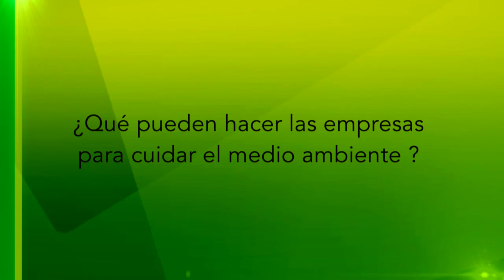Ciudadanos opinan sobre empresas [NOTA - Diálogos Metropolitanos - 2019-06-12]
Nota realizada para el programa Diálogos Metropolitanos. Preguntamos a los ciudadanos: ¿Qué pueden hacer las empresas para cuidar el medio ambiente?